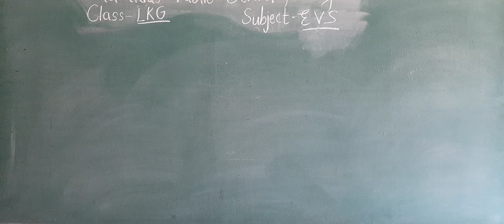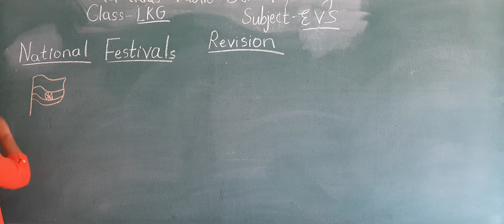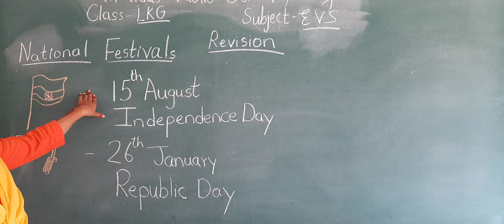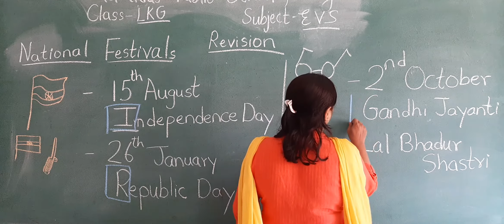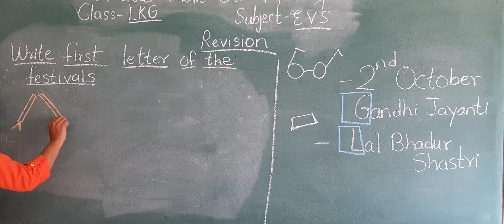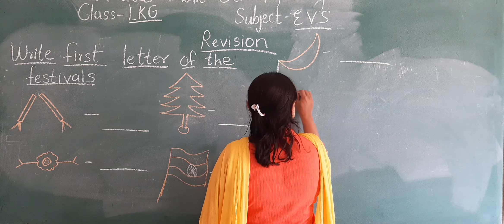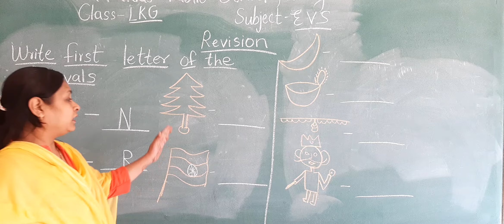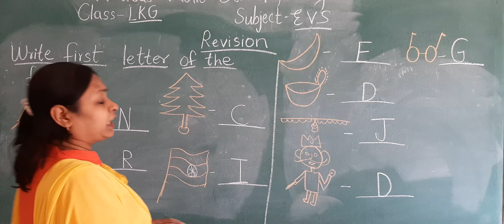Class LKG EVS Revision RD 28 10 21